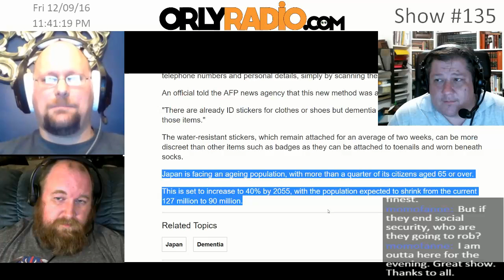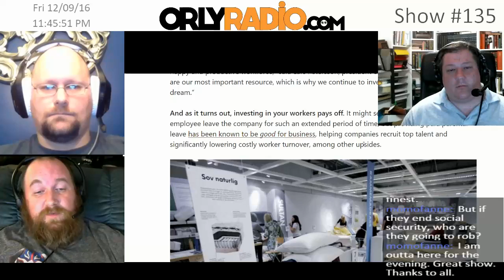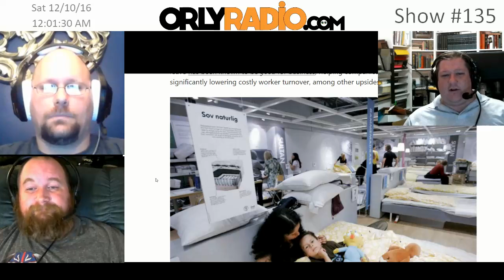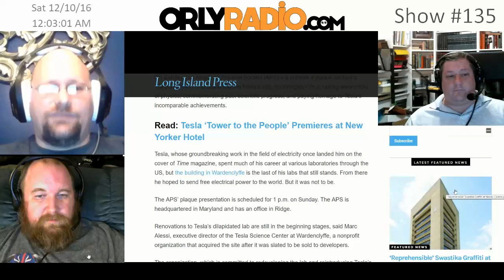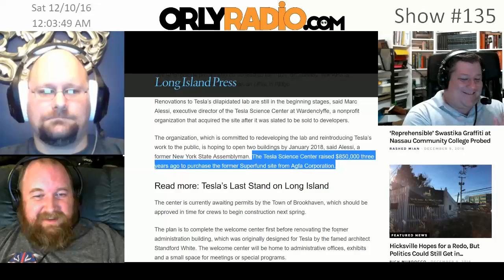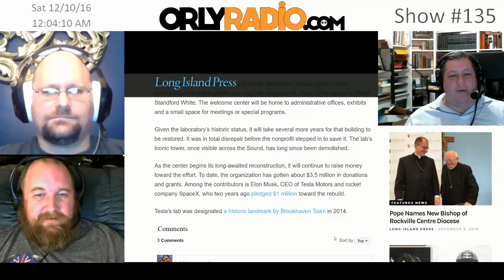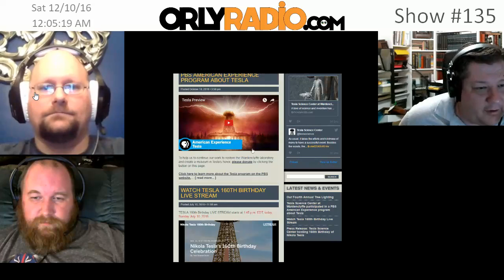ORLY-EP0135D - Good Ideas: QR Codes for Dementia, IKEA is a nice place to work, Wardenclyffe updates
Welcome to ORLYRADIO 135d recorded Friday December 9th, 2016 - where we dismantle the current events for your edutainment through mostly rational conversations that make you go ‘Oh Really’! I’m your host Andy Cowen, with my usual suspects, Stephen Griffith, and Daniel Atherton.

If you’ve enjoyed what we do here and would like to help us out, there are four ways.